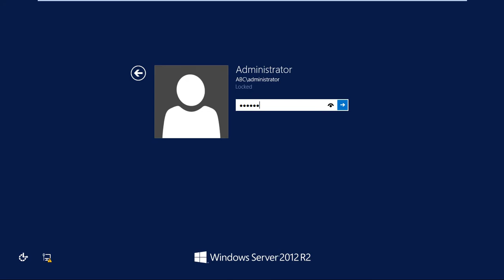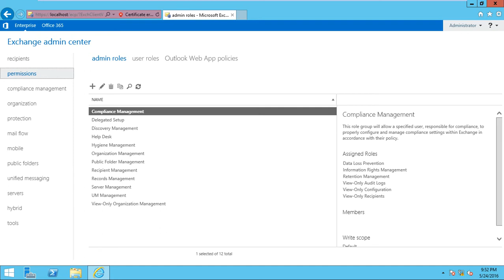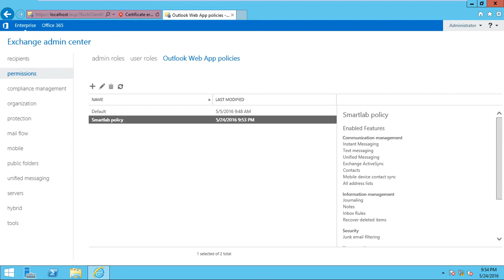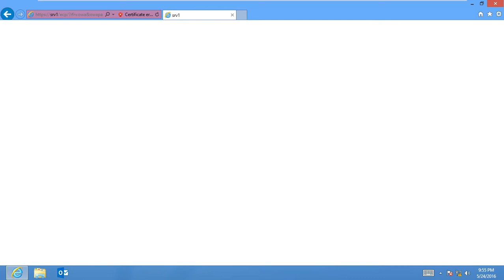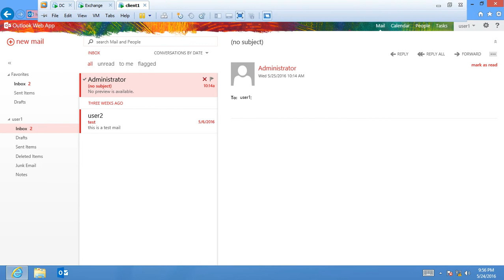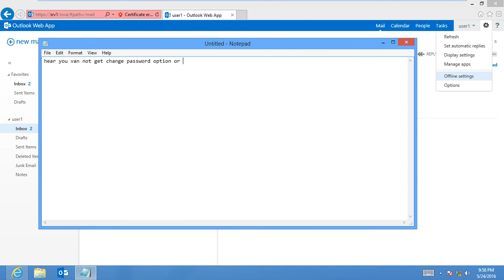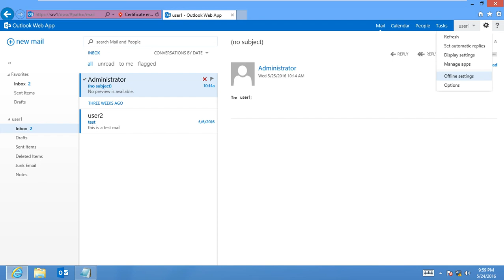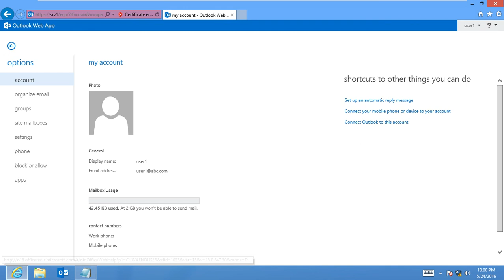Outlook Web App Policy In Exchange 2013 SP1